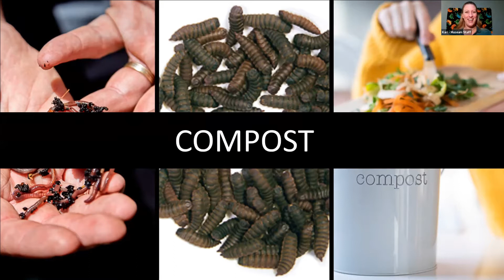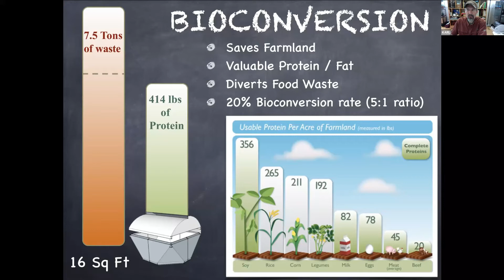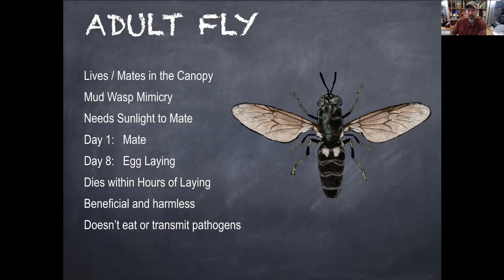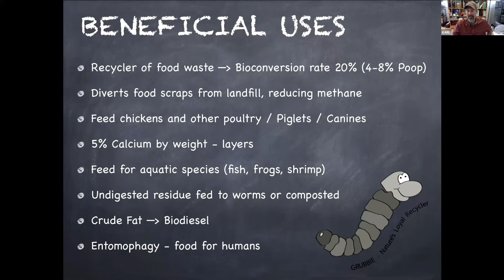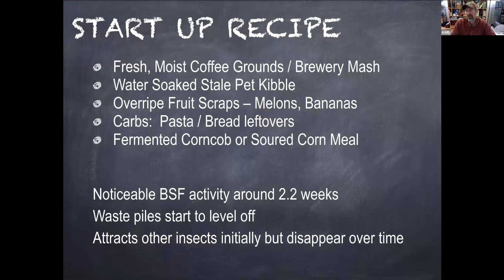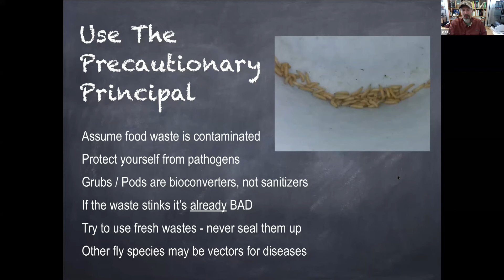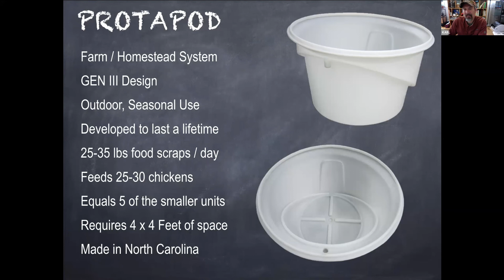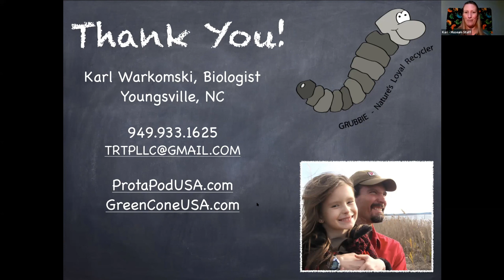Compost - Composting with Black Soldier Grubs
Native to North Carolina, this warm-season, beneficial insect from the order Diptera has one of the widest digestive enzyme profiles, allowing for digestion of virtually all human food waste in one to two days: pre- and post-consumer; cooked, raw or spoiled. These grubs will devour kitchen scraps without delay, leaving little residue behind. Diverting as much organic materials from the landfill as possible minimizes anaerobic decomposition, helping offset methane production and reducing impacts to the climate.